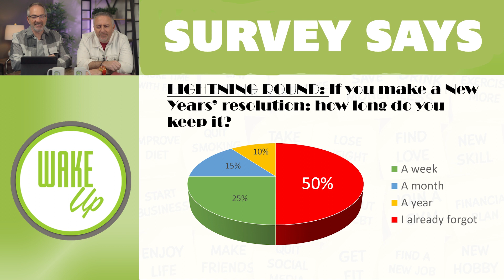WakeUp Daily Devotional | Embracing the Unique YOU | Psalm 139:13-16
Don't try to be someone you are not. We look at the comparisons on social media and want what others have. We try to make our marriage, our family, our relationships like what we see in others. God knows your story before you were even born! Today we discuss how to celebrate our uniqueness and every detail of how God created us to be!

Welcome to WakeUp, where we enjoy a daily scripture with our morning coffee! Join us for some goofy shenanigans and inspiring revelations as we get prepared for an amazing day!

This Week's WakeUp Survey: Birth Order!